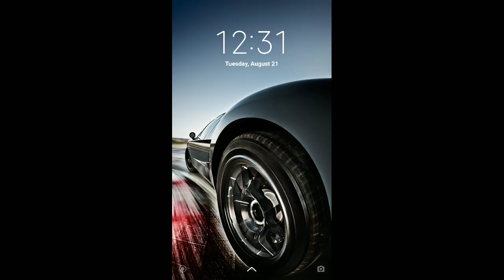City Car Drive Racing Simulator 2018 ANDROID IOS Gameplay FHD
Show off your driving skills in this exciting open world game! Drift and drive furious sports cars around the city streets in traffic and get a real city feel in City Car Racing Simulator 2018
Get your sports car engines running, strap on your seat belts and get ready for City Car Racing Simulator 2018!
Complete missions to earn game coins. You can spend those coins to buy new sports cars. City Car Racing Simulator 2018 has many impressive cars to choose from.Each car is faster and more power packed than the other!

The exciting City Car Racing Simulator 2018 open world game has:
Checkpoint Missions
Drive through checkpoints before you arrive at your destination.
Arrive Missions
Follow the map to arrive at your destination.
Freestyle Driving
Explore the big amazing city at leisure. Stop and look around the beautiful city!

Select the mode that excites you the most and enjoy the challenges in City Car Racing Simulator 2018!

EXCITING FEATURES of City Car Racing Simulator 2018
-- Complete missions
-- Stunning 3D Graphics
-- Realistic open world environment
-- Different game modes
-- Superb cars to choose from
-- Rich realistic traffic on roads.

Get City Car Racing Simulator 2018 Now! Drive through traffic, complete missions and enjoy your ride!